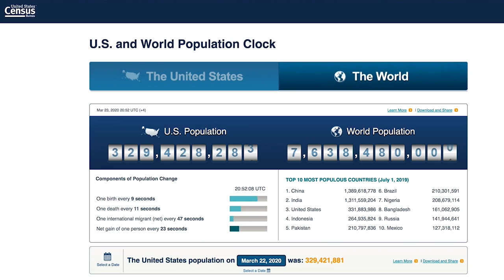Meet The Author: Andrew Whitby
Andrew Whitby is an economist and data scientist with a PhD in econometrics from the University of Oxford. Most recently, he worked in the development data group of the World Bank, where he was coeditor of the Atlas of the Sustainable Development Goals. He lives in Brooklyn.